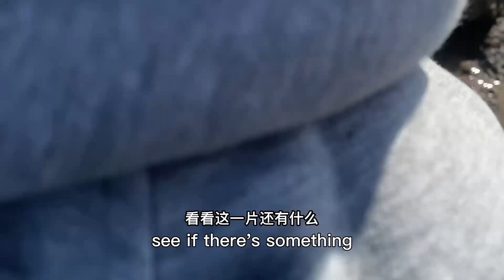【English sub】小章赶海，被八爪鱼吸住手，海参成堆捡到手软，大龙虾差点逃跑